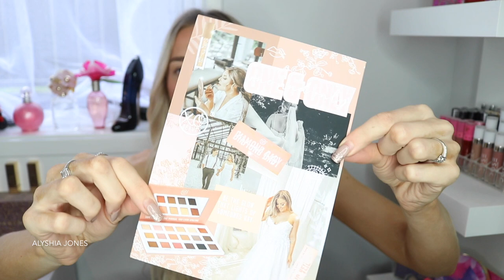HUGE XOBEAUTY UNBOXING/REVIEW!! + Wedding Makeup Tutorial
Hey everyone! Shannon Harris also known as Shaaanxo who is a fellow New Zealand influencer/boss babe has kindly sent me a whole bunch of xobeauty makeup and eugaia goodies which are her two amazing brands she has created. I unbox everything in this video do a review and first impression on each product. All products are cruelty free, wearable, affordable and are NZ owned! I also feature the new xobeauty wedding collection and do a soft glam wedding makeup look at the end- I was so excited for this collection as our wedding day is next year in February, so I can use the things I like on my big day! I hope you guys like this makeup review video- if you do don't forget to let me know what you want to see me review next! :)

LUXE Fitness
Best protein, pre workout, collagen hot chocolate, fit pills, booty bands etc

SmartBuyGlasses
Affordable designer sunglasses & eyeglasses much cheaper then retail price!

Lush Smiles
Amazing at home EASY teeth whitening kit I use that works wonders

Amazing clothing brand with fun, funny and unique prints! All original and made in Poland.

Best makeup removers! Micro fiber pads & facial ice massagers to add into your skincare routine

OKANA Skincare
Natural, edible, Vegan which has helped clear my skin

Sisters The Label
(Amazing Australian silk dresses & jumpsuits)

Sachii Watches
(Amazing watch brand- my favourite!)

White Fox Boutique
(Australian fashion website)

♡ Video Info ♡
Camera I use: CanonEOS 80D
Editing: imovie 2014
Lighting: Photogear 65W ring light
hair tutorial hair up do